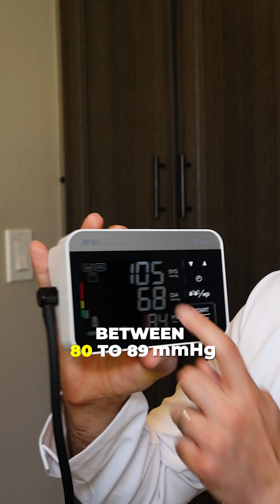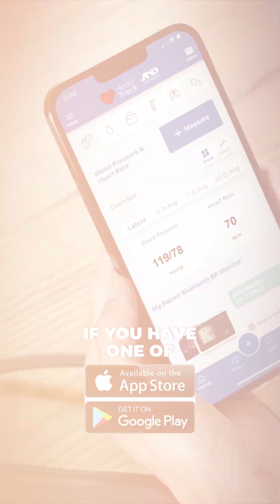How high is too high for blood pressure? Watch This!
Learn how to understand what slightly elevated blood pressure means in this medical short with expert tips on what to watch for and when to take action!

SLIGHTLY HIGH BLOOD PRESSURE:
A slightly raised blood pressure reading might not seem serious, but it can be an early warning sign of future health risks like heart disease or stroke. Even mild elevations over time can strain your heart and blood vessels. In this video, we explain what counts as “slightly high,” what causes it, and when you should be concerned.

BLOOD PRESSURE MONITOR:
A&D Medical has been an innovator in biometric health technology since 1977, inventing the first digital home blood pressure monitor and setting the standard for accuracy and reliability. With nearly 50 years of Japanese innovation, A&D Medical provides science-backed health solutions trusted by consumers and professionals worldwide. As the No.1 blood pressure monitoring solution in Canada, all monitors are clinically validated for accuracy and listed on the validated device listing (VDL) - a crucial step in ensuring reliable readings. Many unverified monitors sold online may not meet medical standards, leading to inaccurate readings that could result in misdiagnosis or improper treatment decisions.

To explore A&D Medical’s full range of health devices, including clinically validated blood pressure monitors visit our

Backed by a 5-year warranty in the US, Canada, and the UK, our blood pressure monitors are designed for long-term reliability. A&D Medical - Discover Precision!

A&D Medical Amazon USA
A&D Medical Amazon Canada
A&D Medical Amazon UK
A&D Medical Amazon Australia

A&D MEDICAL CHANNEL INFORMATION:
Channel hosted and led by Abraham Jacobson Khodadi - Advanced Clinical Practitioner Pharmacist practicing in Family Medicine.

Join us for expert-led health content, cutting-edge insights, and in-house videos designed to help you take control of your cardiovascular health.

New Videos: Mon, Wed & Sat - 8 AM PST
Monthly Live Show: First Thursday - 8 AM PST

Mail: A&D Engineering, Inc.
United States